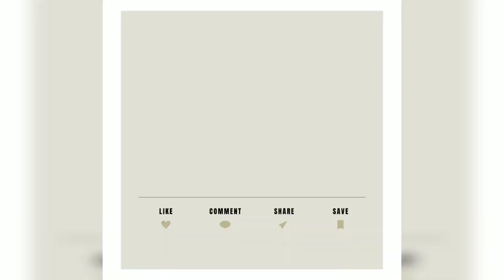સાવરકુંડલામાં કાનજી બાપુ ની ૬૧ મી પુણ્યતિથિ નિમિતે ભવ્ય શોભાયાત્રા નું આયોજન